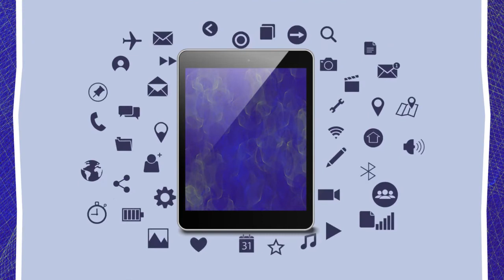Desarrolla apps en el Centro de Aplicaciones Móviles de PC PUMA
Los centros multidisciplinarios de desarrollo de aplicaciones publicarán convocatorias para participar, mientras tanto, puedes idear las aplicaciones que podrían ayudarte en tus materias, carrera o a tu facultad.